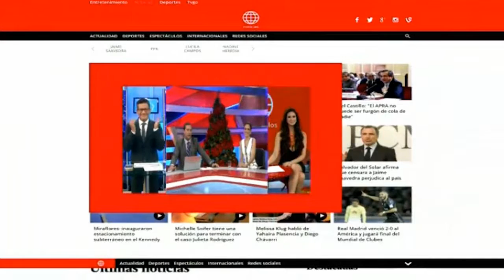Sully - Tv Hostess - Edición Central 151216